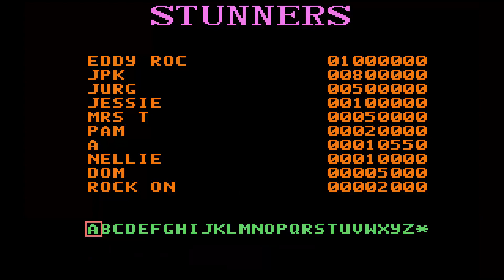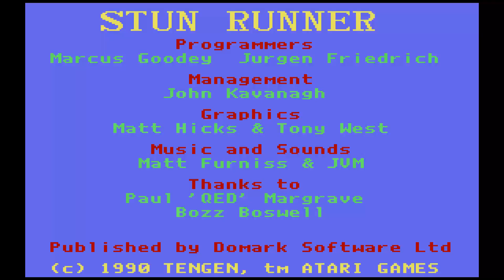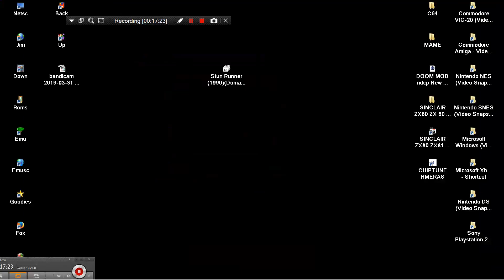ATARI ST Stun Runner S t u n Runner In 1990 By Domark Crack